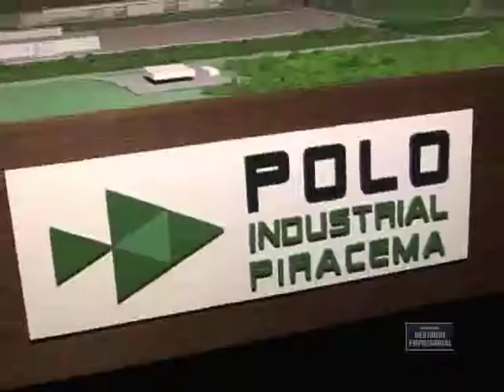Destaque Empresarial - San Carlo lança o Polo Empresarial Piracema - 22/10/2011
Destaque Empresarial San Carlo lança o Polo Empresarial Piracema